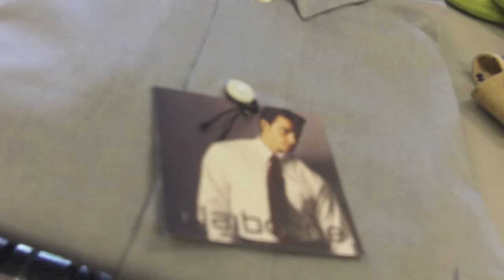The Cedar Chest II Family Consignment Fall 2012 Preview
We're loaded with designer fashions for the whole family - comfy sweaters, jackets, pants, boots, and back to school items.  Give your home a fall makeover, maybe a new dining room table or something for your new apartment.

Our store is located at 2 Liesl Lane, on RT 1 in Branford.  Be sure to visit our sister shop in Clinton!